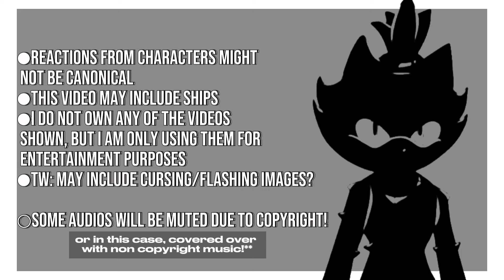Eggman Reacts to...Sonic Prime?! //GCRV// 15k Special!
▪︎☆Welcome to the description everyone☆▪︎

To celebrate, here's your favorite evil overlord reacting to some various subjects, I hope you enjoy!

Audio used:
●Fluffing A Duck (for copyright reasons)

Apps used:
○IbisPaint X
●Gacha Life 2
○CapCut

Characters used:
●Dr Robotnik (Eggman)

Cameos/Mentioned Characters:
○Orbot

Sub Count:
○15k!